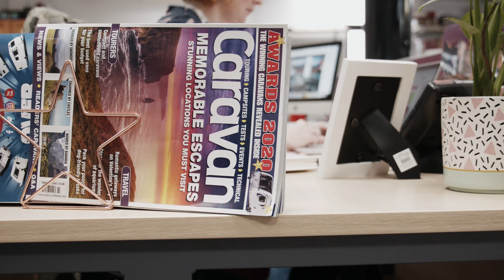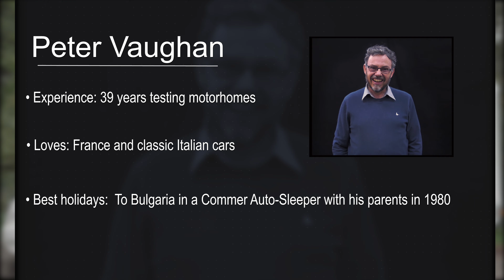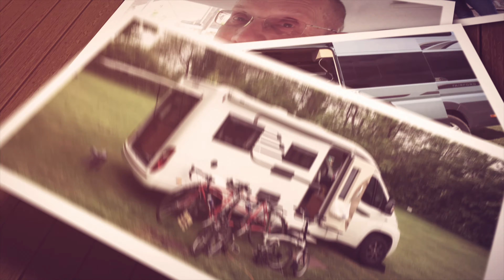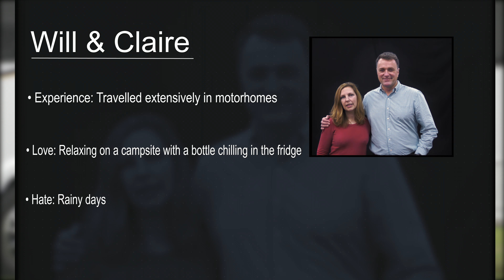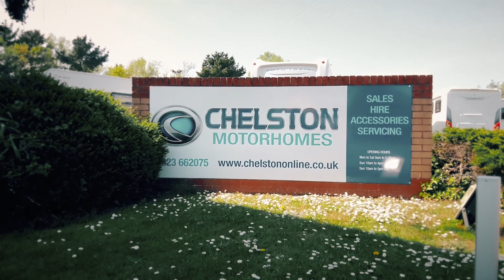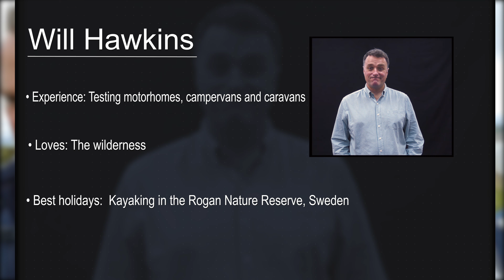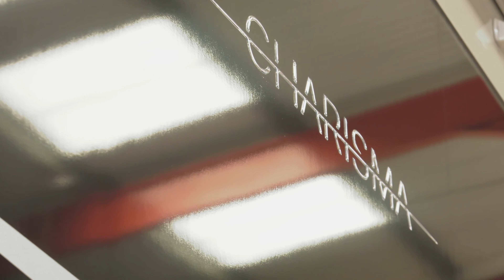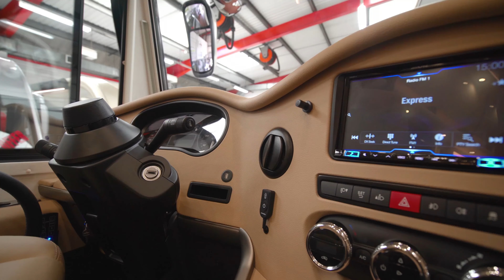Motorhome TV Ep 2 2020: £300k luxury liner, tour the Lakes and meet Tony & Lynn in their unique 'van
Welcome to episode 2 of the latest series of Motorhome TV, which aired on Sky earlier this year.

In this episode you will take a look inside a £300,000 luxury motorhome, meet delightful motorhomers, Tony and Lynn, watch a CGI-enhanced review of an all-new Mobilvetta motorhome, head off on a motorhome trip to the Lake District and enjoy the latest campsite challenge as the competition really hots up.

This video is by MMM magazine, which has been Britain's best-selling motorhome magazine for every one of the past 53 years! To find out more about this fantastic magazine, which is packed every month with motorhome reviews, inspiring motorhome and campervan tours in the UK, Europe and the rest of the world, all the latest motorhome news, technical tips and DIY projects to improve your ’van and the latest buying advice and tips just follow the link above.

Our team of experts also produce What Motorhome magazine, which is packed every month with detailed information on new motorhomes and campervans, as well as expert buying advice and tips to help you find the right motorhome for you.

We also create Campervan magazine each month, which is for those who enjoy life on the road in a more compact home from home. Each month Campervan magazine features superb tours, campervan reviews, the latest camper news and views and top technical and buying tips.

◼️ MORE INSPIRATION Join in the motorhome chat on our social channels too